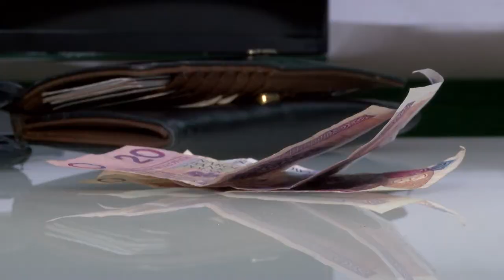Nasze pensje już tak szybko nie urosną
Wypowiedź: Katarzyna Gurszyńska, dyrektor Instytutu Badawczego Randstad.

Znacznie rzadziej niż pod koniec zeszłego roku pracodawcy zapowiadają podwyżki wynagrodzeń, ale w ujęciu sezonowym trend również jest wzrostowy. Nieco ponad 1/4 pracodawców zamierza w ciągu pół roku zwiększyć wynagrodzenie swoich pracowników. Jednocześnie jednak obserwujemy, że ten czynnik podlega sezonowości i co roku w tym okresie notujemy niskie wskazania w kwestii podwyżek. Warto jednak zwrócić uwagę, że tendencja jest wzrostowa. Rok do roku odsetek ten zwiększył się o 3 p.p., a w ciągu pięciu lat wzrósł o 17 p.p. - pokazało badanie Plany Pracodawców, przygotowanego przez Instytut Badawczy Randstad.

We wszystkich regionach poza centralnym odsetek przedsiębiorców planujących wzrost wynagrodzeń jest równy lub wyższy krajowej średniej (od 27 na południu do 33% na północy). Tylko w centralnych województwach wynosi znacznie mniej niż w pozostałej części Polski – 21%. Najczęściej podwyżek spodziewać się mogą pracownicy sektora nowoczesnych usług dla biznesu (38%), budownictwa (37%) i przemysłu (30%), a najrzadziej – pośrednictwa finansowego (8%). W tej branży znacznie częściej pojawiają się za to zapowiedzi redukcji wynagrodzeń – deklaruje je 5% respondentów.

Podwyżki nie będą na pewno domeną firm z największych ośrodków miejskich – tam zapowiada je 23% pracodawców, a dla porównania w podmiejskich wsiach w obrębie dużych aglomeracji ten odsetek sięga już ponad 1/3 ankietowanych.

Podwyżki pracodawcy deklarują mniej chętnie, ale za to większe

Widzimy za to, że pracodawcy częściej cedują się na bardziej znaczące podwyżki. Jeśli wynagrodzenia pracowników będą w firmie rosły, to najczęściej o 2 do 7%. W stosunku do poprzednich edycji badania spadł odsetek przedsiębiorstw, które zamierzają symbolicznie zwiększyć wynagrodzenia o 2%. Rośnie za to grupa firm, które decydują się na nieco bardziej znaczące wzrosty. Podwyżki od 4 do 7% jeszcze dwa lata temu deklarowała 1/5 firm, teraz już ponad 1/4. Z 16 do 18% wzrósł odsetek przedsiębiorstw, które zamierzają zwiększyć wynagrodzenia pracowników o 7 do 10%, a z 2 do 4% rośnie w tym okresie odsetek firm, które swoim załogom chcą zafundować podwyżki na poziomie od 10 do 16%. W 4 na 10 firmach, które planują wzrost wynagrodzenia, obejmie on niemal wszystkich zatrudnionych. Najczęściej deklarują tak mniejsze firmy i pracodawcy ze wschodu i południa Polski.

O ile pracodawcy są bardziej powściągliwi w deklarowaniu podwyżek, o tyle wzrósł odsetek firm, które planują nowe miejsca pracy. W porównaniu z końcem 2017 roku ten wzrost sięgnął 8 p.p., a rok do roku – 5 p.p. W tej kwestii także można dostrzec sezonowe zmiany, ale tendencja od wielu lat jest wzrostowa (w ciągu 5 lat o 19 p.p.).

Nowe miejsca pracy najczęściej na wschodzie, ale czy firmom uda się zapełnić wakaty?

Najczęściej zwiększanie zatrudnienia deklarują firmy z województw wschodnich (44%) i zachodnich (42%). Najchętniej nowe miejsca pracy zamierzają tworzyć firmy z sektora nowoczesnych usług dla biznesu (51%), przedsiębiorstwa budowlane (48%) i przemysł (44%). Najrzadziej takie plany maja przedsiębiorcy zajmujący się obsługą nieruchomości i firm (25%) oraz branża pośrednictwa finansowego (28%). Nowe miejsca pracy w najbliższym półroczu częściej będą tworzyć firmy ze wsi znajdujących się w obrębie dużych aglomeracji (co druga ma takie plany) oraz z miast od 50 do 200 tysięcy mieszkańców (43%).

Jak podkreśla Agata Mężyńska, ekspert Departamentu Rozwoju Gospodarczego Polskiej Agencji Inwestycji i Handlu, podobne tendencje widać również wśród inwestorów, którzy zdecydowali się w tym roku na inwestycje w Polsce przy udziale PAIiH. Największe pod względem nowo utworzonych miejsc pracy przedsięwzięcia produkcyjne lokalizowane są tradycyjnie na Dolnym Śląsku, ale też na wschodzie Polski - w Dworzysku na Podkarpaciu i Międzyrzecu Podlaskim. Zainteresowanie lokowaniem w Polsce także dużych inwestycji nie słabnie. Pierwsze cztery i pół miesiąca roku przyniosły ich łącznie 18, o wartości 311  mln EUR, oznaczających co najmniej 4 tys. nowych miejsc pracy. A to wszystko w warunkach znacznej presji na rynku pracy.

– Wzrost zapotrzebowania na pracę potwierdzają również dane GUS wskazujące, że rośnie liczba zatrudnionych. Zgodnie z wynikami BAEL w pierwszym kwartale tego roku w Polce było ponad 17 mln pracujących. Szczególnie teraz, gdy prace w sektorze budownictwa są już bardzo zaawansowane, a czeka nas jeszcze sezon turystyczny, który wiąże się nieuchronnie ze zwiększonym zapotrzebowaniem na pracę, należy się spodziewać dalszego wzrostu liczby zatrudnionych, choć w przypadku części pracowników będzie to zatrudnienie sezonowe. Pracodawcy od wielu miesięcy wskazują na trudności

z pozyskaniem odpowiednich pracowników, nawet mimo podwyżki płac. W opinii wielu z nich, brak możliwości zwiększania zatrudnienia stanowi jedną z najpoważniejszych barier rozwoju prowadzonej działalności – wyjaśnia Monika Fedorczuk, ekspert ds. rynku pracy Konfederacji Lewiatan.